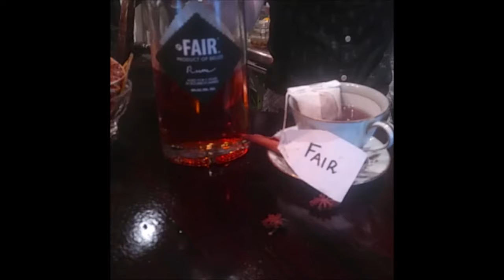FAIR. Cocktail Competition 2018: Bonnie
Bonnie Nicol, from The Woods of Windsor in Melbourne, arrived second at the Australian Final with her cocktail "Make FAIR. Assam-p